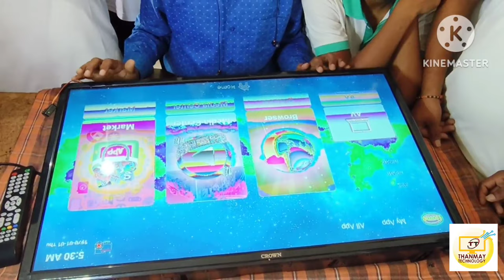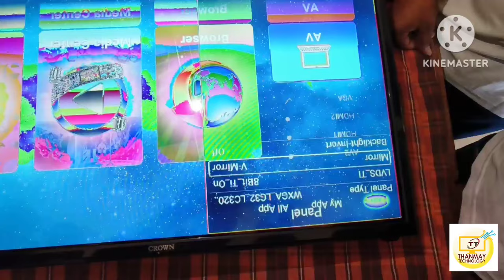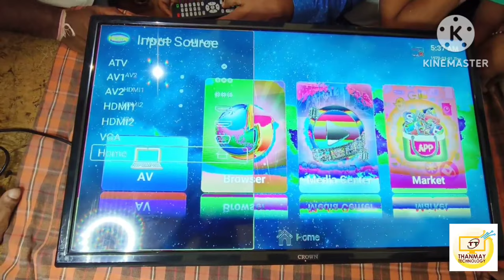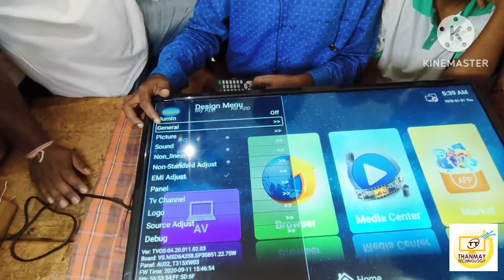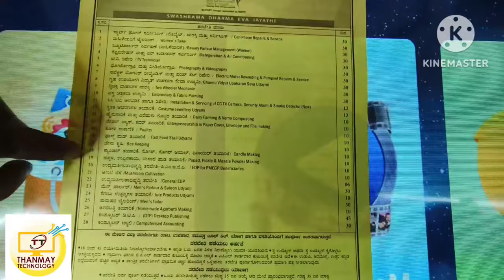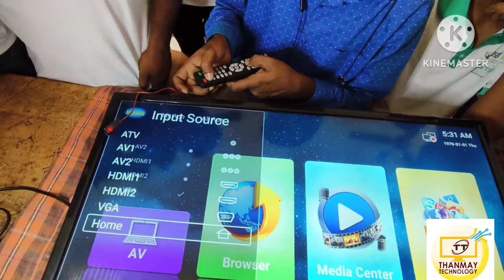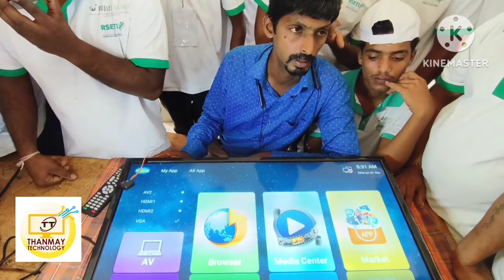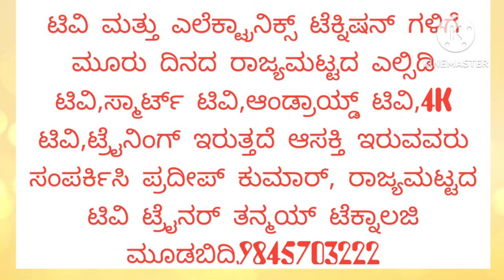VS.SP35851Android Board Install.Mirror,Mappinig,Pixel Setting in RUDSET Institute Brahmavara Trainig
Thanmay Technology

Basic to Advance Technology tv trainig Available in Thanmay Technology Moodubidre
contact Pradeep kumar State Level Trainer